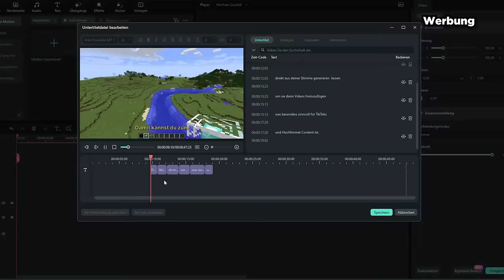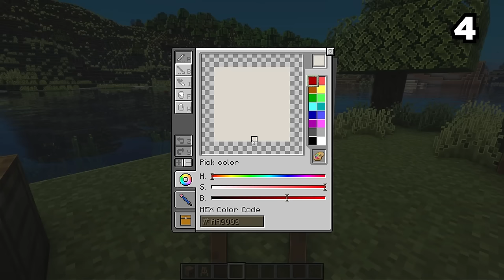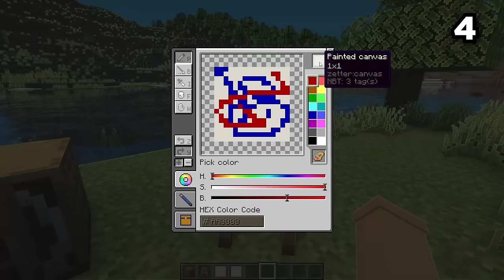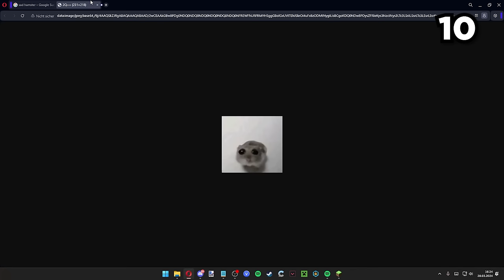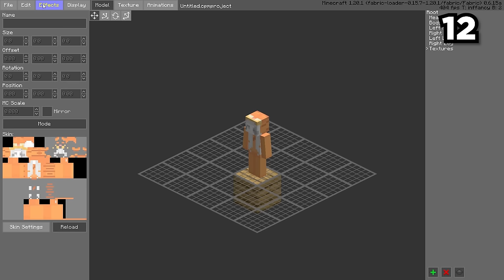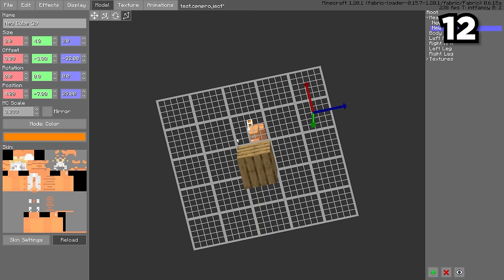ICH TESTE 18 MINECRAFT MODS MIT 0 DOWNLOADS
DUMME MINECRAFT MODS VON TIKTOK

NEUE BADLION & LABYMOD COSMETICS 👇👇👇
✨Badlion Cosmetics I Code: NQRMAN (-10%)

Alle Mods:
(verlink ich noch später)

BastiGHG